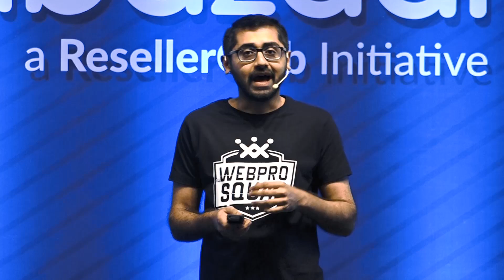India’s SMB Problem, is India’s SMB Opportunity By Shridhar Luthria | ResellerClub CloudBazaar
SMBs that are online – grow their profits twice as fast, employ 5x more employees and and cater to much larger audiences. Yet, only 32% have any sort of online presence. The challenge has been clear for years now. Shridhar Luthria views these challenges through a Web Pro’s lens and focuses on the opportunities that they open up. It’s time for Web Pros to seize the moment and stand out as thought leaders that enable SMBs to build a meaningful online presence.

ResellerClub is a known name in the web hosting industry catering to web professionals all across the globe. CloudBazaar by ResellerClub is an annual Conference and Trade Show for the Cloud, Domain and the Hosting Industry, catering to techies and newbies in the web world.

Shridhar Luthria headed ResellerClub's business and business activities and initiatives. He has steered the team since inception and has helped the company grow from a start-up to the world's most popular platform for domain names.
A strong believer in leading from the front, Shridhar's hands-on-approach has given him a keen insight into the Web Services industry. An entrepreneur at heart, Shridhar is passionate about marketing strategy & mass media.